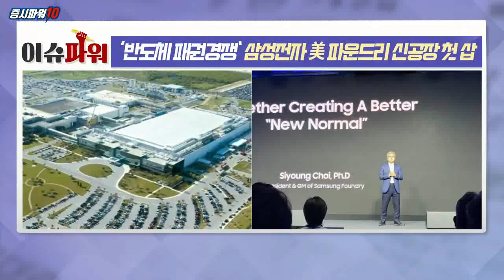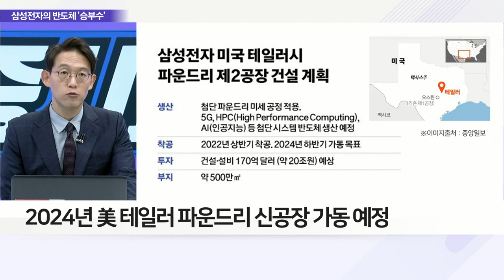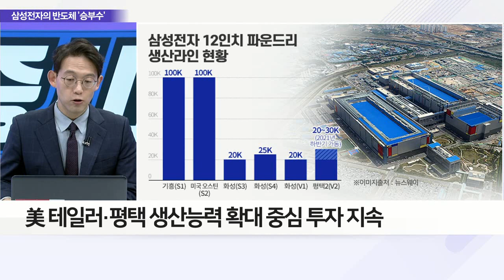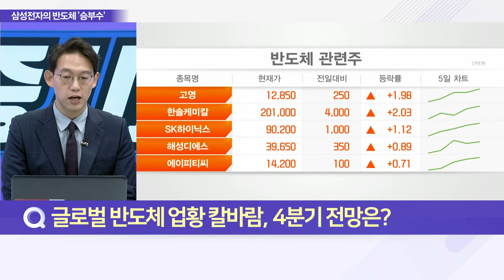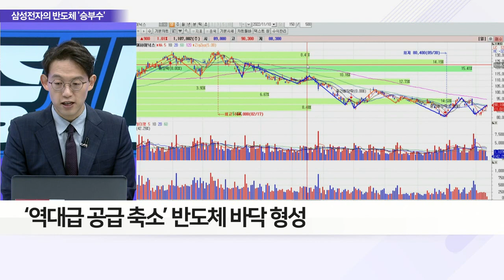‘반도체 패권경쟁’ 삼성전자 美 파운드리 신공장 첫 삽_이슈 파워 (20221110)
Q. 삼성전자 美 파운드리 신공장 규모와 향후 일정은?
Q. 글로벌 반도체 업황 칼바람, 4분기 전망은?
Q. ‘6만전자’ 회복 삼성전자와 반도체株 투자 전략은?